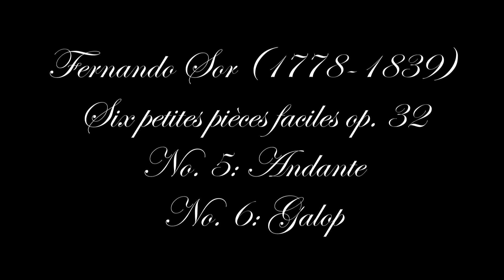Sor | Andante & Galop (Six petites pièces faciles op. 32) | Patrik Kleemola on Louis Panormo (1838)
“ Paganini had come to hear Sor: he seemed to be very satisfied, and the bravo's with which he received him showed his pleasure.”
Journal des Artistes, 24th April 1831

Since his first concert performances in Paris in 1814 until the last performances in 1838 Sor was always highly esteemed by his musical colleagues and the press. His performances were often described as “brilliant” with “exquisite perfection; vivacity, grace, tenderness and almost voluptuousness”. It was also stated that it was hard to decide which to appreciate more, Sor the composer or Sor the performer. The famous musicologist François-Joseph Fétis recognised in Sor “a superior artist whose musical intelligence is far from ordinary” but often criticized the fact that Sor had chosen a guitar as his instrument...

The last two movements of Six petites pièces faciles op. 32 are Andante and Galop in G major. Andante has a feel of “Tempo di minuetto” with a restrained elegance in the opening section, while the minor section in the middle has more of intense emotional affection. The following galop was the most up to date dance in Parisian salons in 1828 when this work was published, with the name galop coming from a rhythm imitating a fast gallopping horse. This Galop must be just about the most fun piece by Sor I've ever played!

Six petites piècas faciles op. 32
- No. 5: Andante
- No. 6: Galop
Patrik Kleemola, guitar

Guitar: Louis Panormo (1838)
Microphones: Stereo pair of DPA 4011a Cardioid microphones
Audio interface: Prism Sound Atlas
Videocameras: Canon EOS 200D
Location: Rymättylän kirkko

Produced by Patrik Kleemola